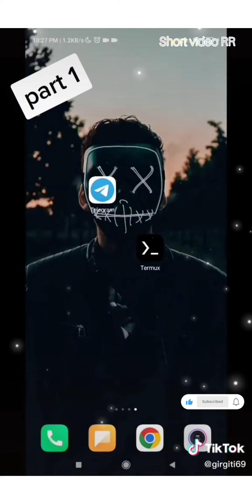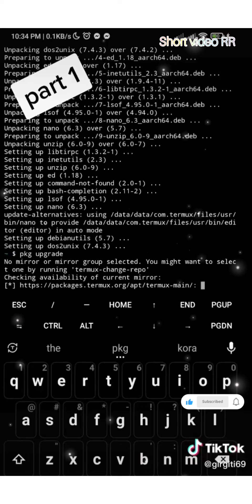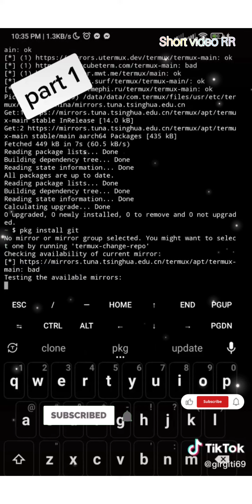সব ওয়েবসাইট হ্যাক করে নিলাম কি করে দেখে নিন 😲😲😲😲